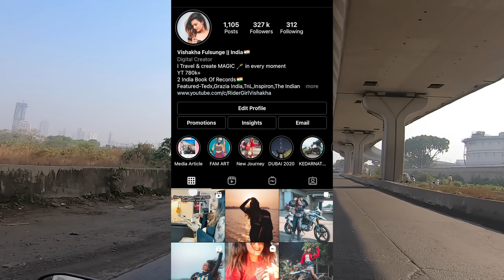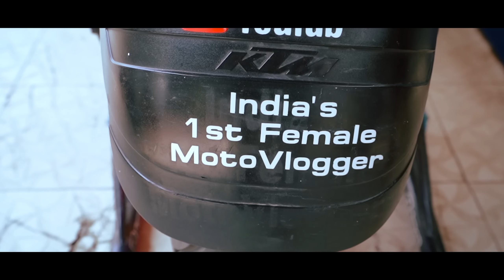PICKED MY BIKE